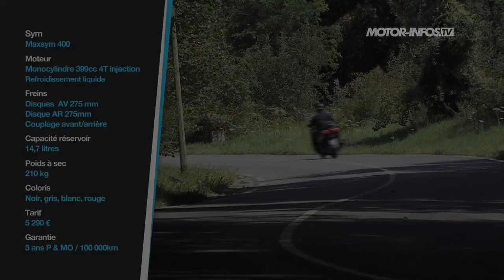Essai Sym Maxsym 400 standard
Sym étoffe sa gamme par le haut avec l'arrivée de son premier maxiscooter. Attendu de longue date, le Maxsym 400 se met en évidence par son équipement pléthorique. Il s'attaque à un marché où les ténors japonais règnent en maîtres. Alors peut-il rivaliser autrement que par son tarif ?
Contrairement aux GTS 300 et Citycom 300, le Maxsym 400 n'est pas extrapolé d'un modèle 125 et s'apparente donc au premier vrai maxiscooter de la marque. Pour s'en convaincre, il suffit de poser le regard sur la nouveauté. D'un gabarit généreux, proche de celui d'un Suzuki 400 Burgman, le Maxsym ne laisse planer aucun doute quant à ses intentions. Verdict en video sur les routes de la Vallée de Chevreuse !